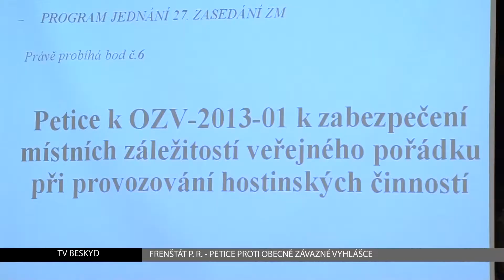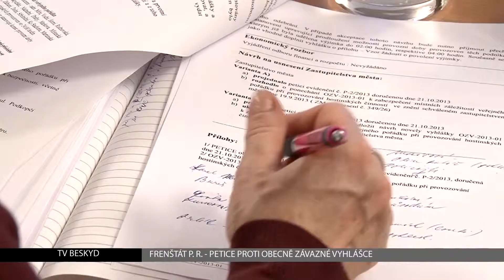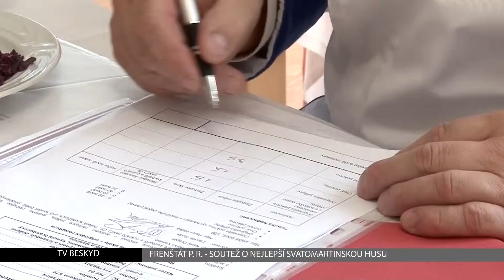Zprávy Frenštát p. R. | 13.11.2013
1. Zastupitelé jednali o petici proti vyhlášce
2. Soutěž o nejlepší svatomartinskou husu
3. Chystá se nová abonentní sezóna
4. Volejbal - kadetky - Frenštát x N. Jičín